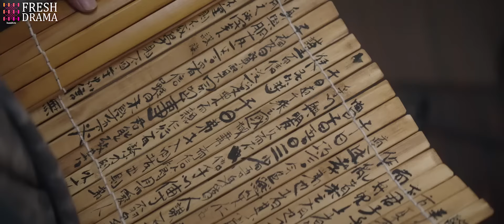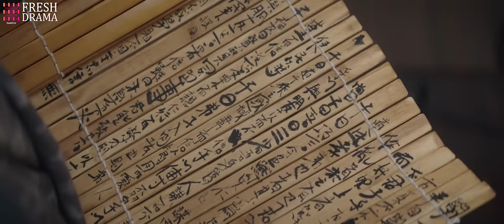Love of My Life EP22 | zhaolusi wulei 💑Reserved General x Abandoned Young Lady redeems each other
One day, a talented and powerful general named Ling Bu Yi comes to the town – and falls in love with her at first sight. He resolves to marry her, even though it will cause him no end of problems if he decides to pursue this union. She also warns him that she doesn’t trust him, and that her stubborn personality might not be suitable for the wife of a general. But Ling Bu Yi also has deep secrets, and there are facts about his true identity that even he does not know. Slowly, they begin to trust one another a little more – and start to investigate the truth about Ling Bu Yi’s early childhood, family, and real identity…

Episodes: 56

Genres: Historical, Mystery, Romance

Subtitles: English [CC]

Audio languages: Chinese